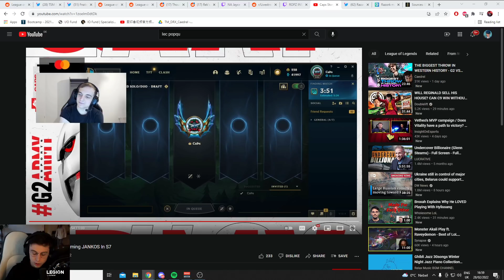Caedrel Story About Being FLAMED By Jankos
👉 Open Me 👈